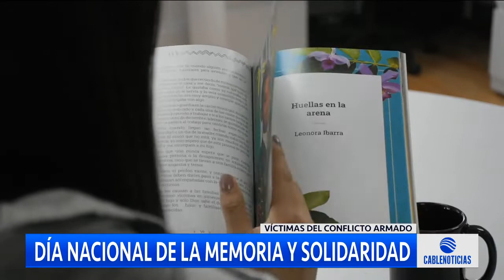Día nacional de la Memoria y Solidaridad con las víctimas